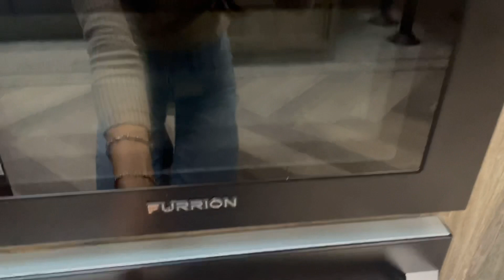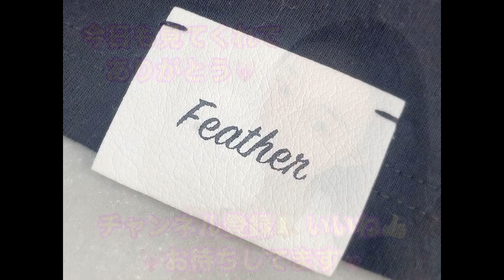今帰仁Tamaruキャンプ場🏕トレーラーハウスに泊まってみた😆✨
【沖縄キャンプ】今帰仁Tamaruキャンプ場🏕初めての✨トレーラーハウスに宿泊😆✨キャンプBBQ🍖

沖縄県の今帰仁にある、Tamasuキャンプ場🏕で初めてトレーラーハウスに泊まってきました😆✨

中は凄く綺麗でホテルのような感じです❣️❣️

都会に疲れてしまった人や自然を感じたい方、手ぶらでサクッとキャンプやBBQを楽しみたい方にはおすすめです🏕☺️✨

私のYouTubeではホテル暮らし、ホテル紹介、沖縄観光スポットや飲食店など沖縄移住後の生活などもアップしているので、良かったら再生リストも見てください🤗✨

LIFESTYLE  SHOP🧳✨
Feather(フェザー )オンライン販売

❤️しーちゃんの欲しい物リスト❤️

ホテル暮らしYouTuberしーちゃんねる📹💁‍♀️✨